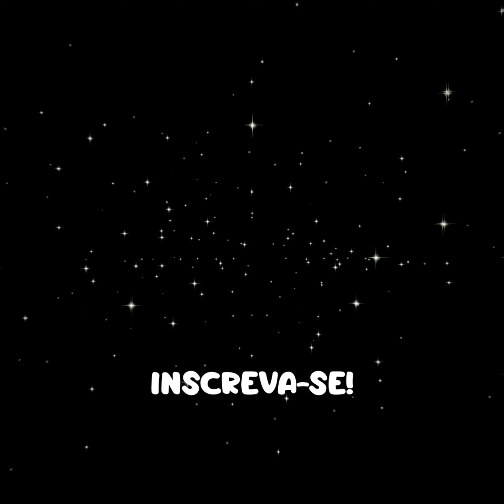Artesanato de Natal Decorações Incríveis com Reciclagem para um Lar Aconchegante no Final do Ano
Aprenda a criar decorações de Natal incríveis com artesanato, Diy e reciclagem. Transforme materiais simples em peças criativas para o Natal.

Learn how to create amazing Christmas decorations with crafts, DIY and recycling. Transform simple materials into creative Christmas pieces.